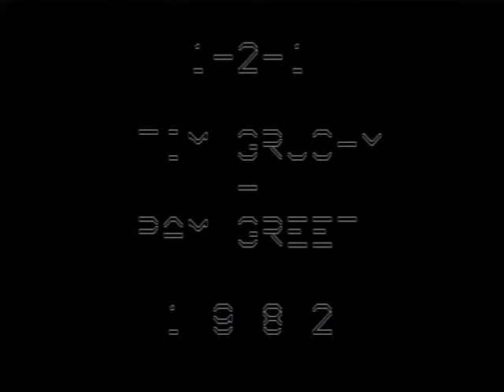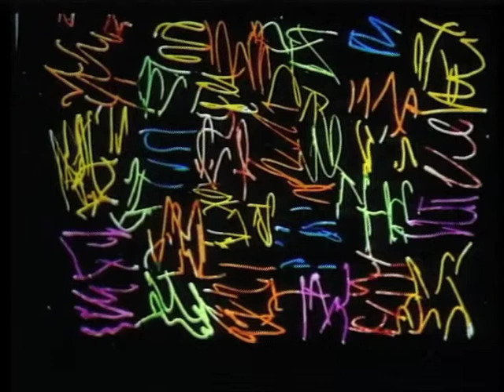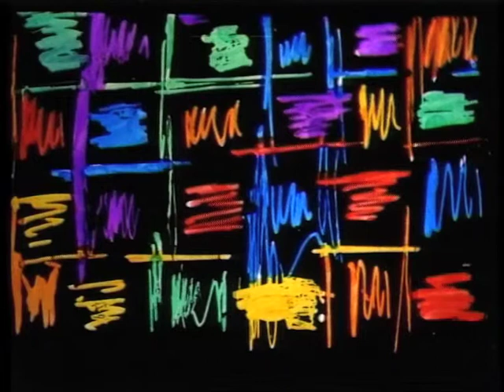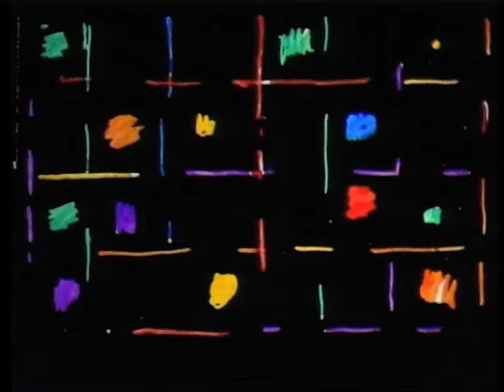1-2-1 1980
1980 _ Early tape slide work. Hand painted slides by Tim Gruchy, Music by Tim and Pam Greet. Performed at UQ Music Department 1980 and in Noise & Muzak, George Paton Gallery, Melbourne 1981. Transfered to video 1982 with the help of Gary McFeat at the Avalon studio Brisbane.